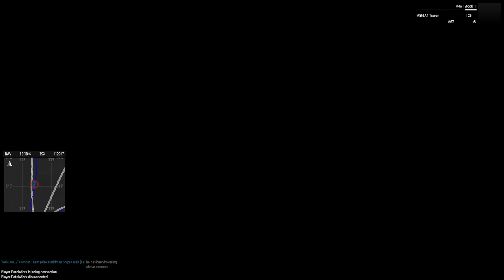HVT hunt in Africa | P.O.G Campaign replacement Arma 3 op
P.O.G hunt down HVT in Africa